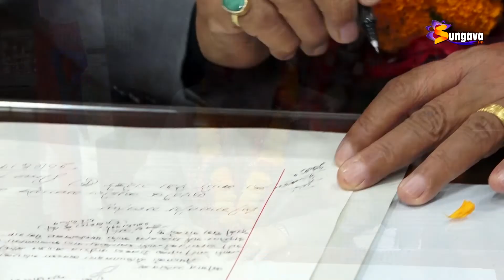नवनियुक्त कानुन न्याय तथा संसदीय मामिला मन्त्री शिवमाया तुम्बाहाङ्फे द्धारा पदभार ग्रहण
नवनियुक्त कानुन न्याय तथा संसदीय मामिला मन्त्री शिवमाया तुम्बाहाङ्फे द्धारा पदभार ग्रहण, आवश्यकताले कानून मन्त्तालयको जिम्मेवारी पाएको प्रतिकृया  ।।